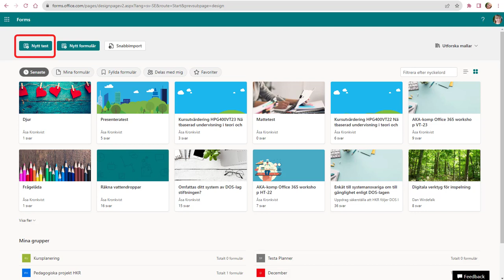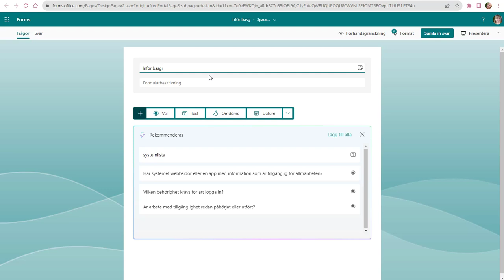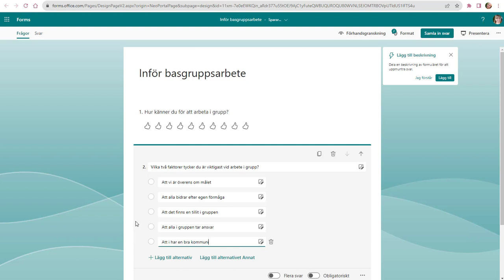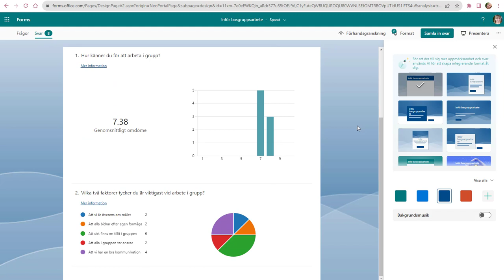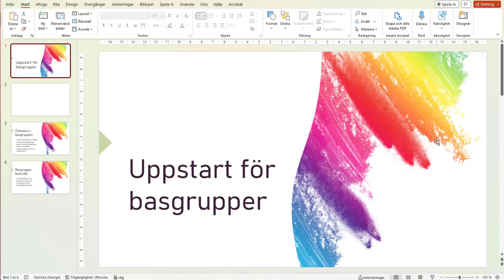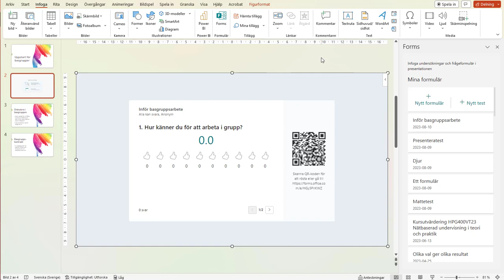Svar direkt med Forms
Med Presentera-läget i Forms kan dina deltagare svara på en enkät i mobilen och du kan visa svaren direkt när de kommer in.